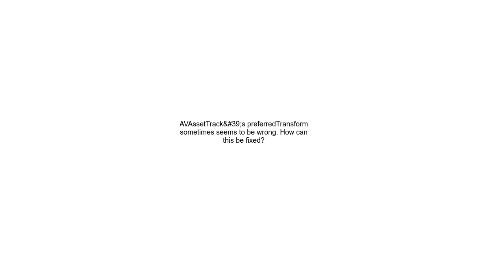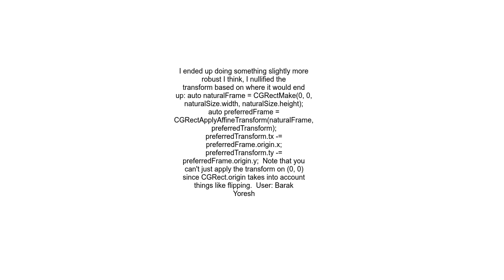AVAssetTrack&#39;s preferredTransform sometimes seems to be wrong How can this be fixed